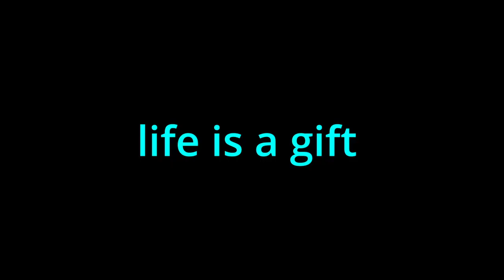Adarsh Anand Home Address | How To Meet @AdarshAnand111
Adarsh Anand Home Address bhagalpur

hey guys this is Satish Raj Chauhan and im here to entertain everyone. this is my vlog channel and i have an entertainment channel too , You can check out link in the discription box.
and guys agar sach kahu to im working very hard and giving my 100%. Me aese hi apka entain krta rhunga . thank you guys,  love you all.